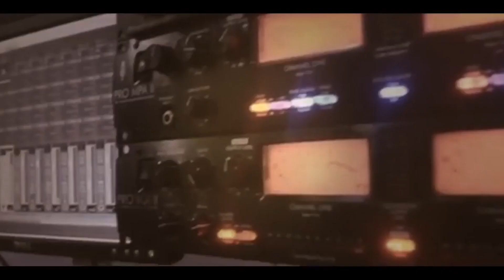زيانة العريس اسلام النبريصي مع الشاعرين نزية خندقجي واحمد فحماوي -قلقليلة 2019 T.ALjabaly